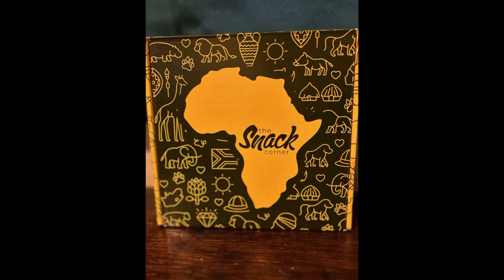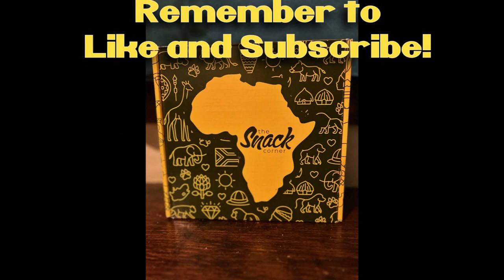NITNSE Reviews South Africa Snack Box: Maynards